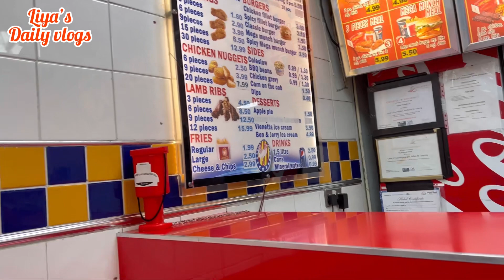First snow of this year,2022||Liyas daily vlogs||Bangla vlogs